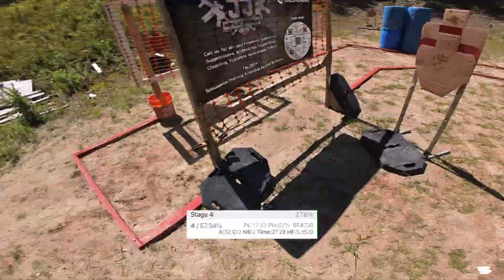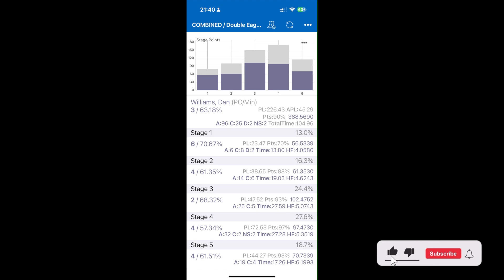My First PCSL Match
Match was held at Double Eagle in PA

Gear links
Insta360 GO 3 Camera
Holosun 507 Comp
Ghost Mag Magnet
Ghost Mag Pouches
Blade-Tech Competition Belt

0:00 Intro
0:10 Stage 3
0:43 Stage 4
1:21 Stage 5
1:43 Stage 1
2:05 Stage 2
2:32 End credits